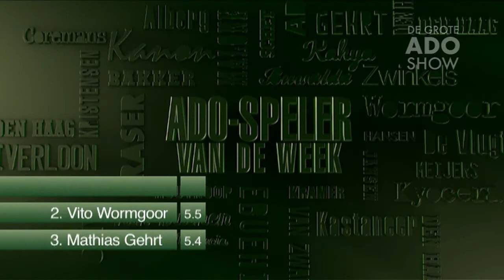Speler van de week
Dit seizoen bij Omroep West: de Omroep West ADO-speler van de week verkiezing. Supporters kunnen na iedere wedstrijd van ADO Den Haag de spelers een cijfer geven.